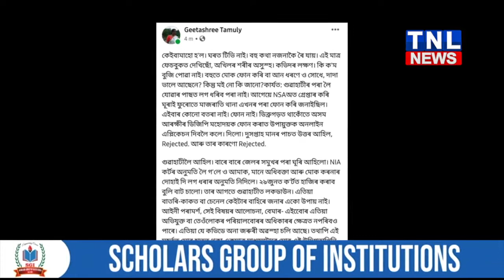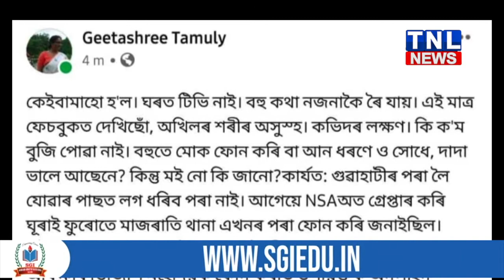কৰ'ণাত আক্ৰান্ত হৈছে নেকি অখিল গগৈ? অখিলৰ দেহত ক'ভিড-১৯ৰ লক্ষণ! জেলতে অখিলক হত্যাৰ ষড়যন্ত্ৰ!